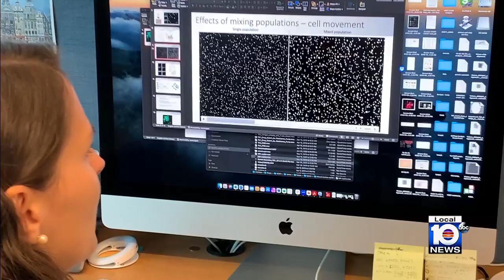New study looks into mechanisms behind deadly brain cancer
A study involving scientists from the University of Florida is shedding light on ways to possibly defeat a deadly form of brain cancer.